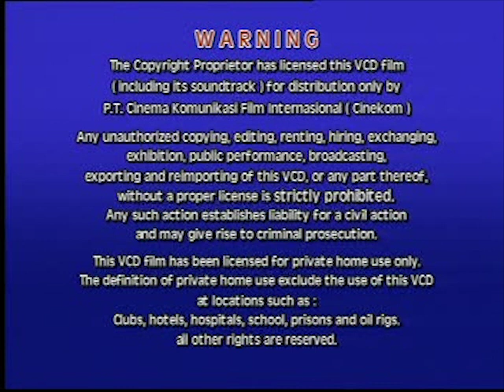Opening to Okinawa Rendez-vous 2000 VCD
The opening is as follows:

Cinekom logo
Disc info screen
China Star Entertainment Group logo
One Hundred Years of Film Co., Limited logo
People's Productions logo